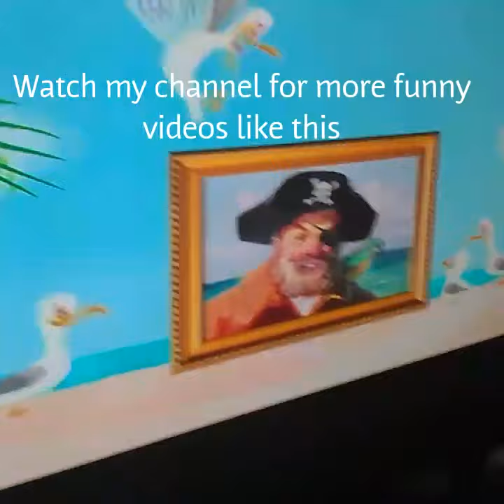Rap battle magic dolpin vs birds